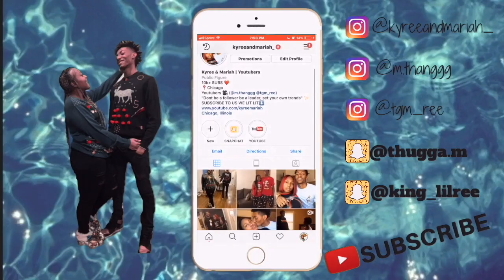Wearing a BUTT IMPLANT To See How My Boyfriend Reacts !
I wore a BUTT IMPLANT under my dress to see how kyree will react!

FAQ

Mariah: 20 (OCT. 3)
Kyree: 20  (JUNE. 5)
Located: Chicago